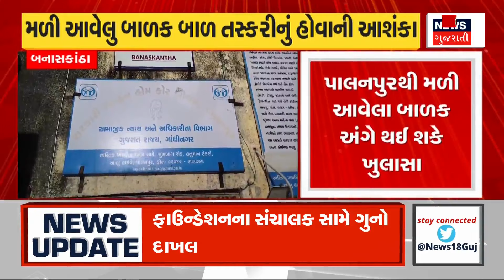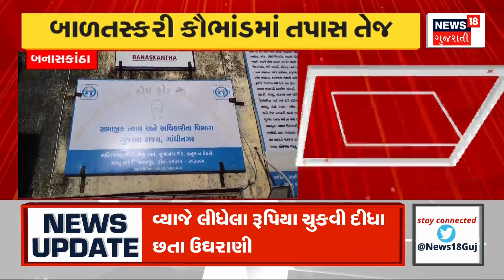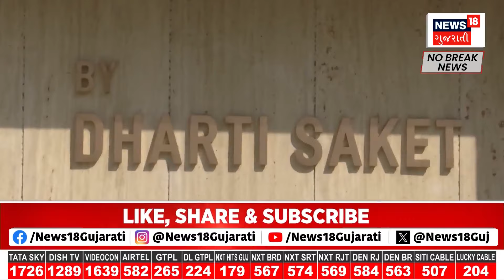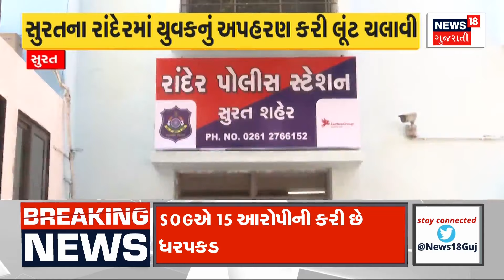Sabarkantha News : ફરાર એજન્ટ ધવલ પટેલની લેબ પર પહોંચ્યું ન્યૂઝ18 |Bhupendrasinh Zala |Gujarati News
Another video of Bhupendrasinh Jhala, the fraudulent CEO of Sabarkantha's BZ Group, has surfaced. A video of Bhupendrasinh throwing money at folk artist Kirtidan Gadhvi's diya has gone viral.

સાબરકાંઠાના BZ ગ્રૂપના કૌભાંડી CEO ભુપેન્દ્રસિંહ ઝાલાનો વધુ એક વીડિયો સામે આવ્યો. લોક કલાકાર કિર્તીદાન ગઢવીના ડાયરામાં ભુપેન્દ્રસિંહનો પૈસા ઉડાવવાનો વીડિયો થયો વાયરલ. n18oc_sabarkantha